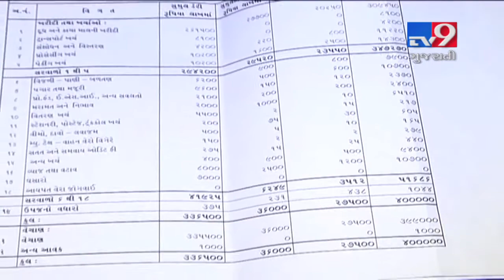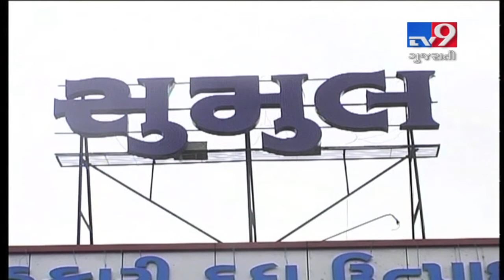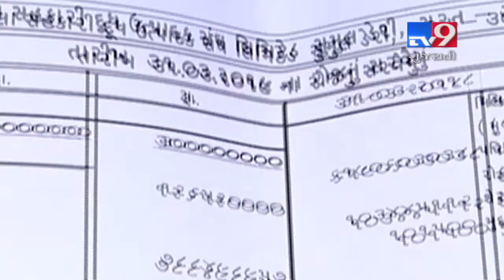સુમુલ ડેરીના સંચાલકોએ કુલ રૂ. 1000 કરોડની લોન લેતા ડેરીની હાલત કફોડી- Tv9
સુમુલ ડેરીના સંચાલકોએ કુલ રૂ. 1000 કરોડની લોન લેતા ડેરીની હાલત કફોડી